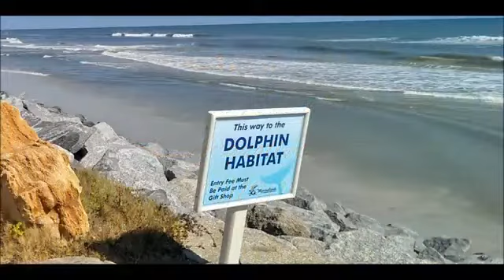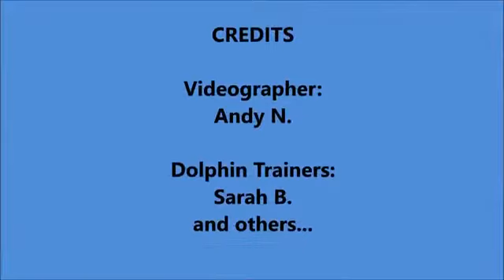Bernie The Dolphin Marineland Of Florida The Mind Museum